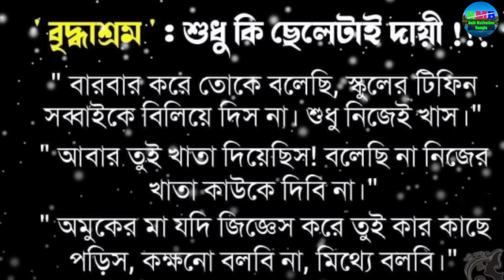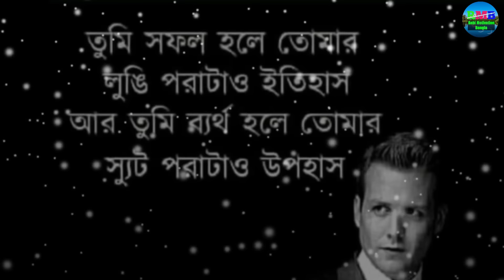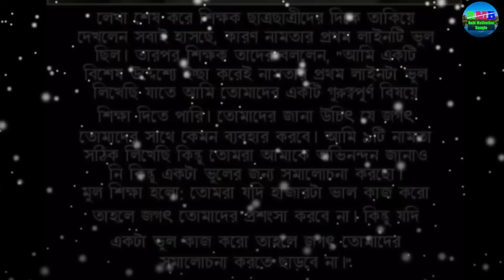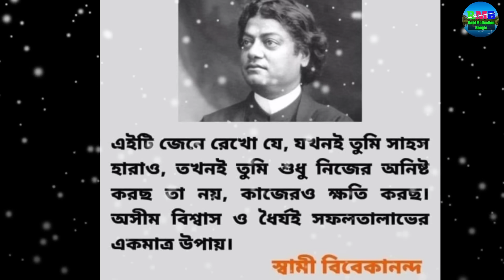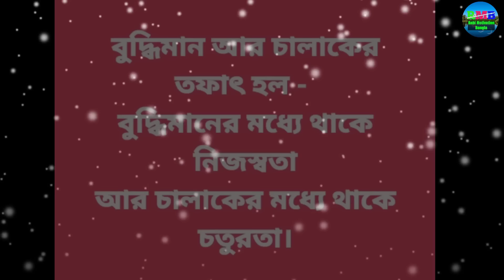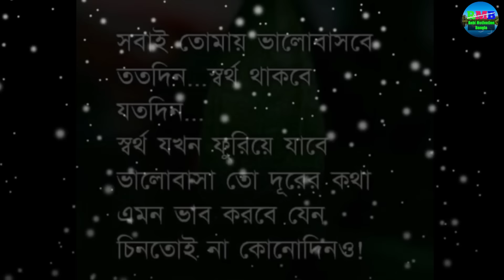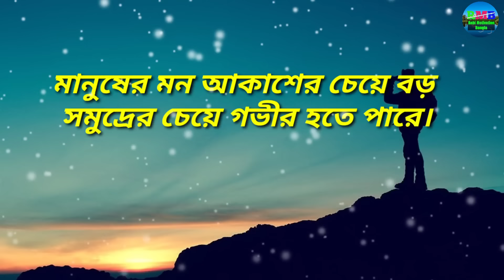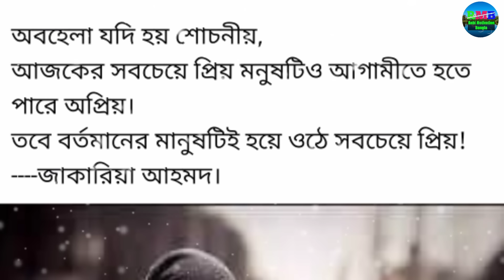শুধু কি ছেলেটাই দায়ী...|| Life changing motivational quotes in Bangla|| Heart touching quotes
Life changing motivational quotes in bangla that will change your thought process & change your life surely.These quotes are of successful great men of the world like APJ Abdul Kalam, Shakespeare, Chanakya, Billgates and so on.